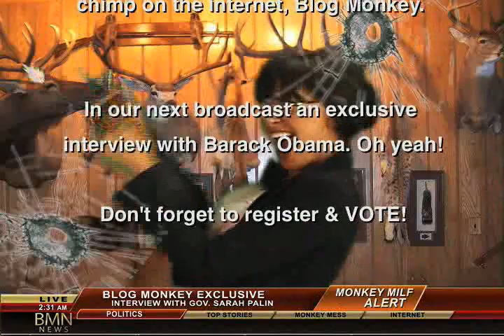Blog Monkey Debates Sarah Palin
Blog Monkey scoops Charles Gibson & ABC by getting the first big interview with Vice Presidential nominee, Sarah Palin. The chimp asks the tough questions that the others won't. Oh yeah. GObama!